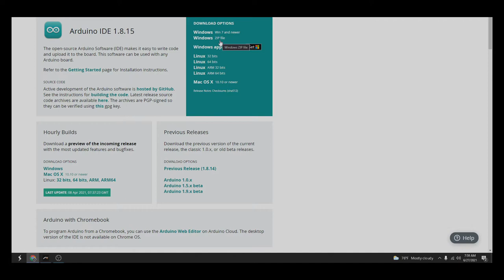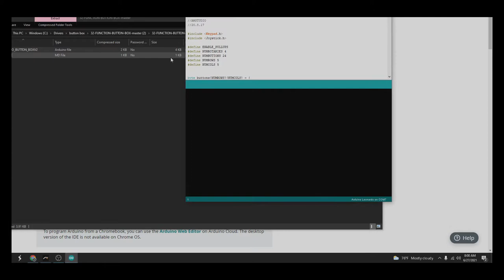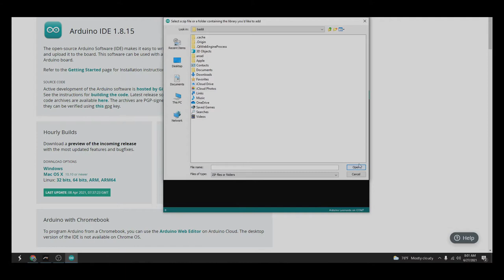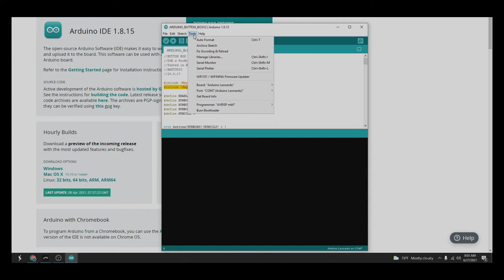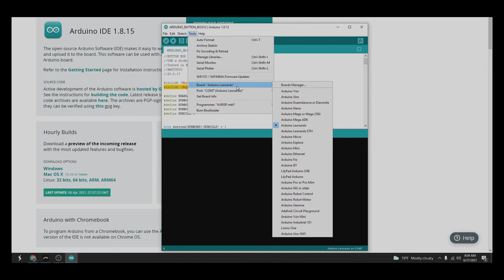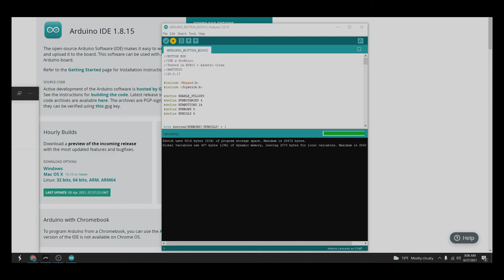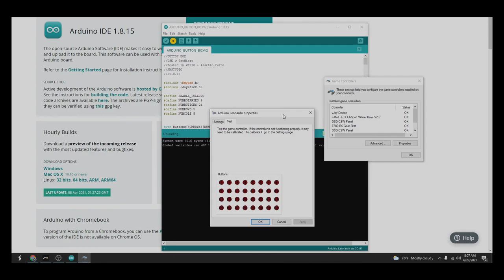DIY SimRacing: Button box with LCD, encoders and paddle shifters for MOMO 27c wheel. Formula or GT.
Shopping list:

Donor Wheel - $230 MOMO 27c

Phone Tracfone LG Rebel 4 4G LTE - $20

Filament - $23

Short angled usb cable for the phone $9

USB hub (listing says not for charging but yet it seems to do so for this phone, not all phones will work with it, confirmed not working with iphone 11) - $9

Coiled USB extension Cable - $9

Momentary on/off Buttons $7

Arcade switches for use with shifters - $8

Rare Earth Neodymium Magnets - $10

Control board for use with encoders - $11
Pro Micro ATmega32U4

Rotary Encoders - $11

Shorter USB Cable for the board - $7 (you don't need this you can also just shorten the cable)

Screws For Button box - $10 ish
3 x M5 55mm (10-24 can be substituted)
2 x M5 50mm (10-24 can be substituted)

Screws For Fanatec Hub
2 x M5 30mm (cant be substituted)
4 x M5 20mm under sync (cant be substituted)

Screws for Shifters
4 x M4 30mm
2 x m5 30mm
4 x M3 20mm (6-32 can be substituted)
2 x m3 25mm (6-32 can be substituted)